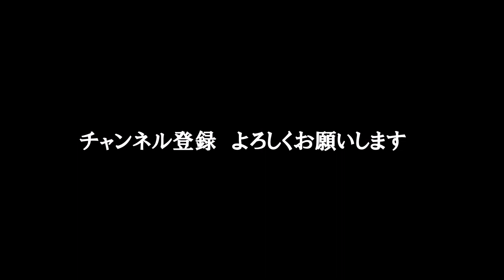【N-VAN】プチＤＩＹその２ すき間を有効利用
グローブボックスが無いN-VAN
空いてるすき間に収納を確保するＤＩＹです